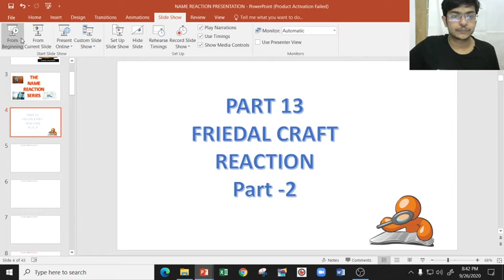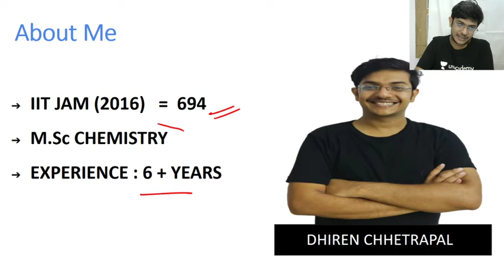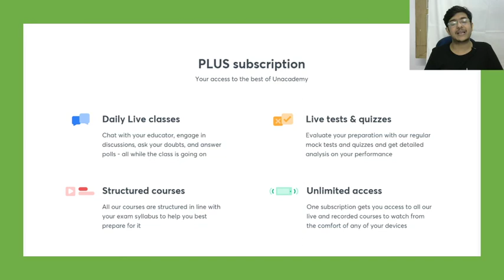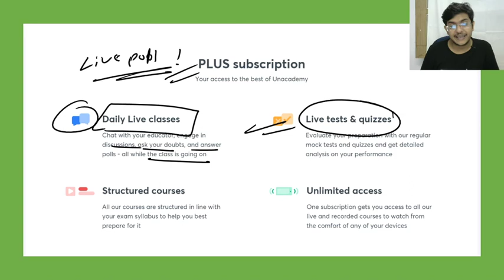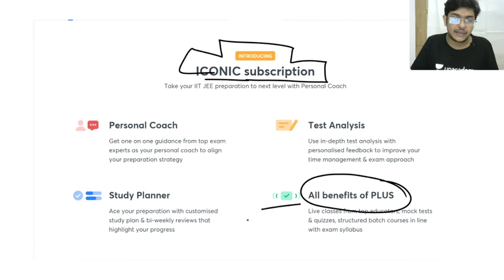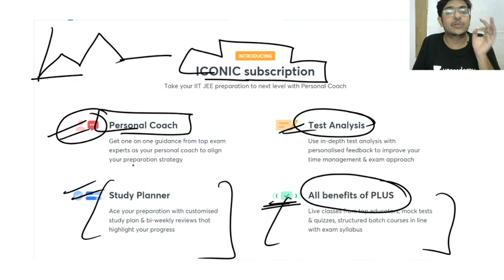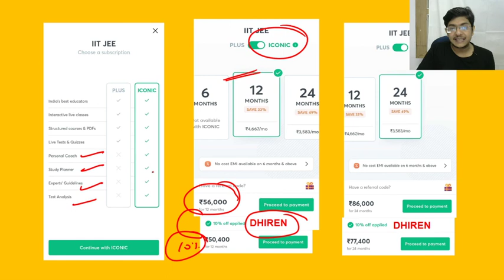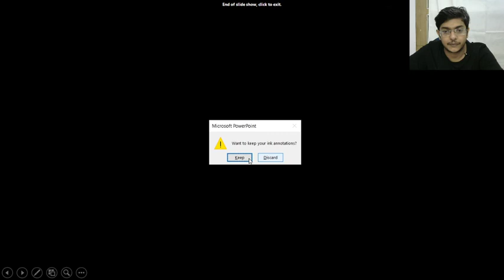Friedal Craft Reaction Part-2 | Name Reaction Part-13 | JEE Chemistry | Dhiren Chhetrapal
Friedal Craft Reaction Part-1 | Name Reaction Part-13 - Let's Crack JEE (Chemistry for JEE 2020-21) by Dhiren Chhetrapal. It is a very important part of the Chemistry syllabus for JEE. Learn about which questions are important for clearing JEE and clear all your doubts in this session by Dhiren Chhetrapal.

Unacademy Subscription Benefits:
1. Learn from your favorite Educator
2. Dedicated DOUBT sessions
3. One Subscription, Unlimited Access
4. Real-time interaction with Educators
5. You can ask doubts in live classes
6. Limited students
7. Download the videos & watch offline"